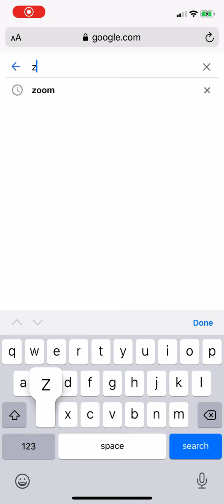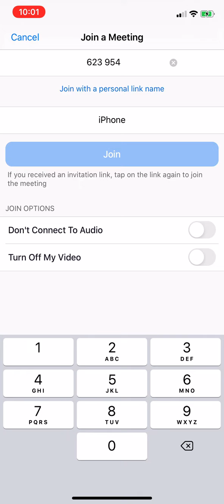How to: Join a Zoom call on your phone, if you do NOT already have the app!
Hey there!  Here is a quick tutorial that will show you how to join a Zoom call on your phone, if you do not already have the app installed.

Once you have the app installed, you won't need to repeat these steps!  For your next class, you can open the app and type in the Meeting ID and Password that were sent to your email!

Mo x